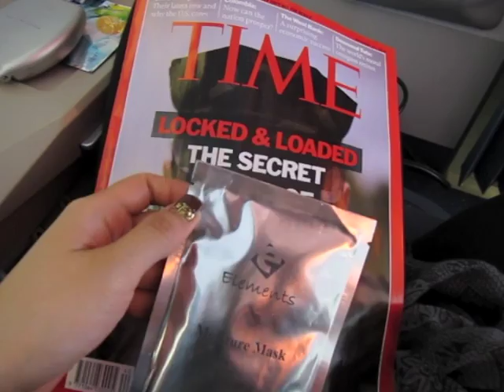Phantom Of The Plane★空中見鬼★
Doing facial on the plane☆
People might think I'm insane☆
I don't care what people think ☆
Happiness is what I gained^^☆☆☆☆

QQ